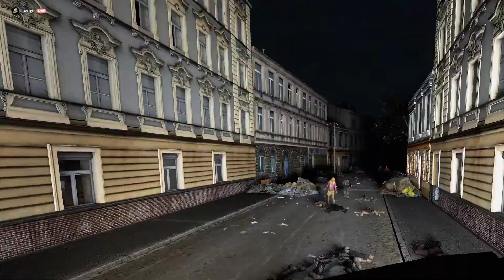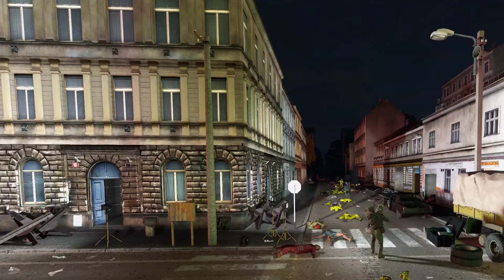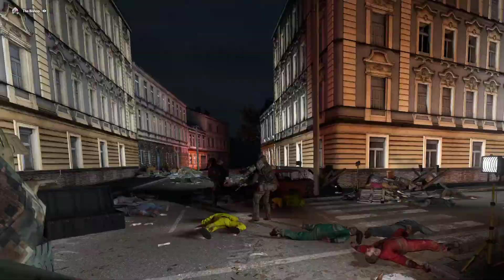Barrington the lost hope